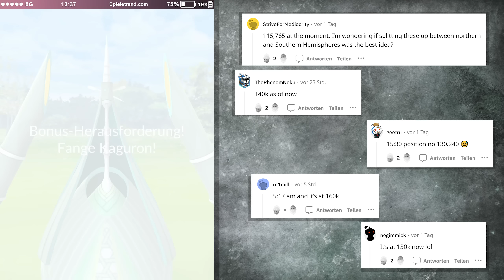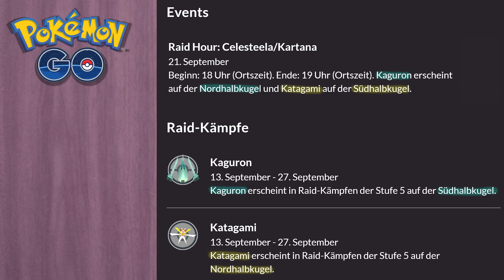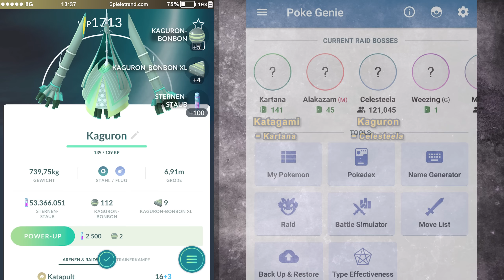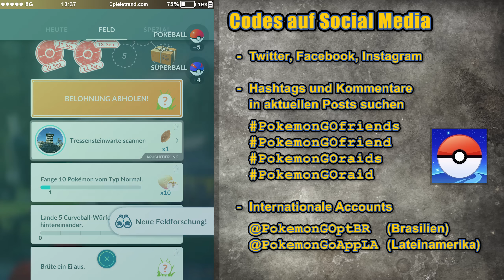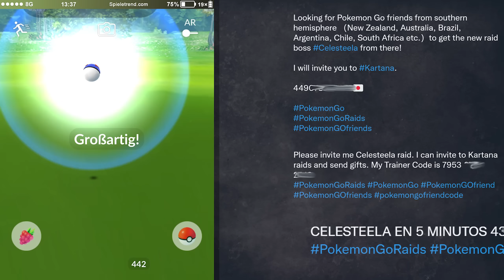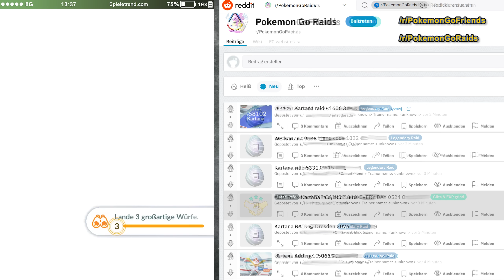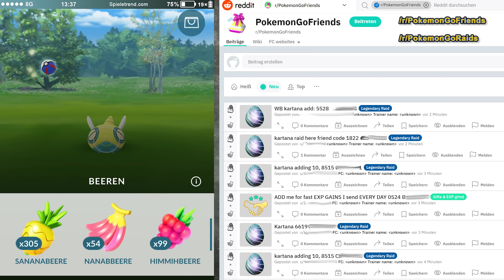Kaguron bei uns fangen! Mehr als 100.000 Leute warten | Pokémon GO Deutsch #1975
In diesem Video wird erklärt, wie man Kaguron in Deutschland/Europa erhalten kann. Kaguron und Katagami sind die neuen regionalen Ultrabestien in Pokémon GO.

► Kaguron bei uns fangen! Mehr als 100.000 Leute warten | Pokémon GO Folge 1975